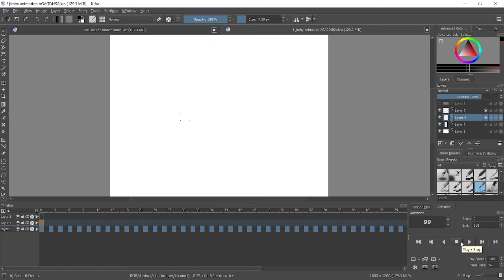Hey so i *uses OBS*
Krita still won't let me convert my animations into MP4s so I'm using OBS studio to record em'

uh
this is just a lil' somethin' I'm working on
it's mostly just me messing around with animating jimmy n' junk
imgonnaddmoreweirdstuff but that's all I've got

i